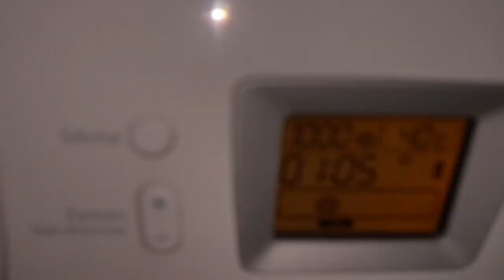Beko D2 8101E dark colors wash